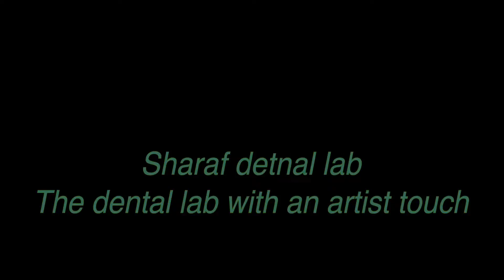Emax veneer bl2 ابتسامه هوليوود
حاله عدسات 16 يونيت علوي وسفلي
ابتسامه هوليود
صفحتي علي اليوتيوب